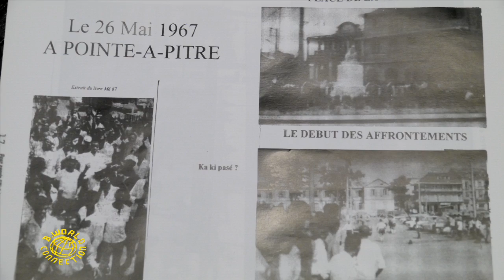Extrait B.World Connection "Guadeloupe, 27 Mai"